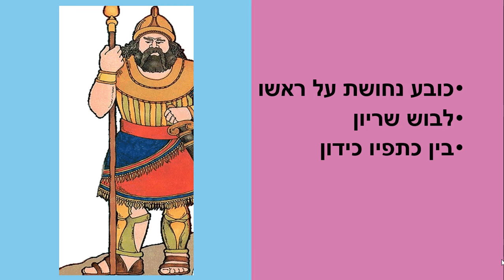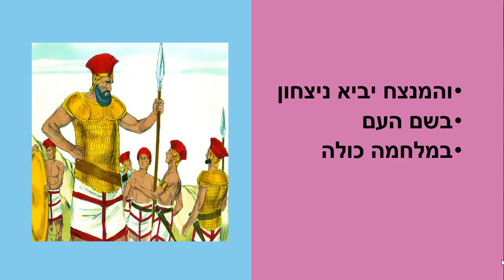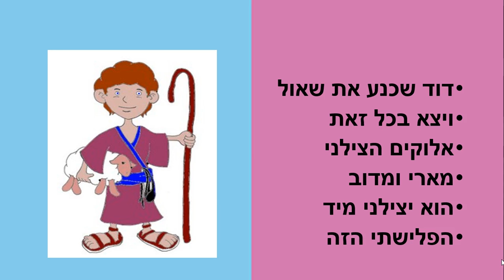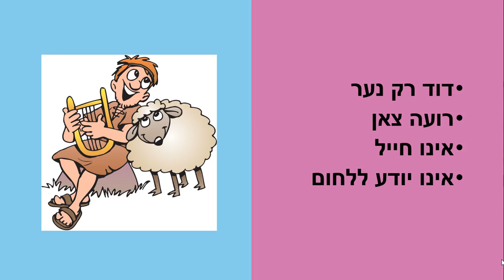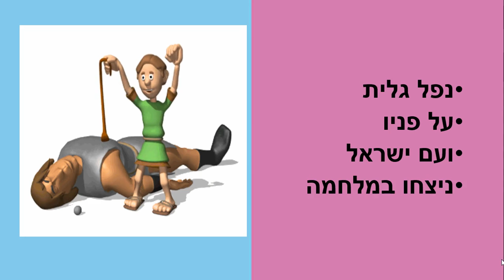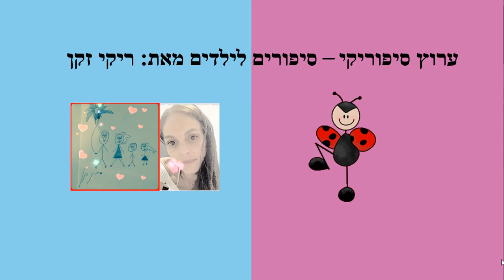דוד וגלית - סיפור תורה לילדים - כתבה: ריקי זקן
דוד וגלית
סיפור דוד וגלית לילדים